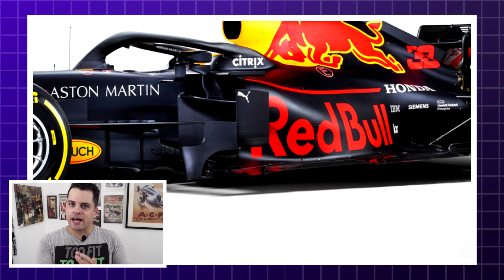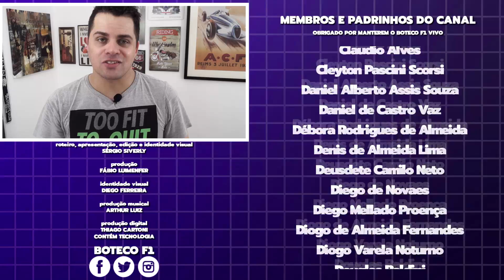Análise TÉCNICA do RED BULL RB15 🏎🔍👀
No vídeo de hoje, nós analisamos o novo modelo da Red Bull que tem a assinatura do mago da aerodinâmica, Adrian Newey.

Vote no BOTECO F1 como melhor canal do YouTube no High Speed Brazil Awards

Seja bem vindo ao BOTECO F1, um canal sobre o esporte número 1 do automobilismo mundial!

Fique a vontade para deixar sua opinião na caixa de comentários, se gostar, curta o vídeo e não se esqueça de assinar o canal. ;)

Sérgio Siverly

Julianne Cerasoli

Carlos Eduardo Valesi

Quer anunciar com o BOTECO F1? Veja nosso mídia kit anexado no canal.